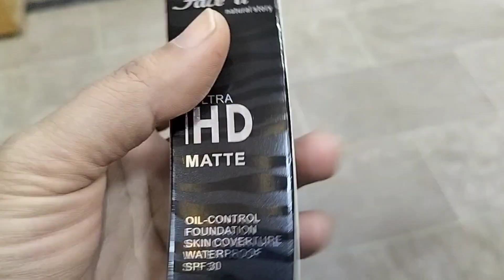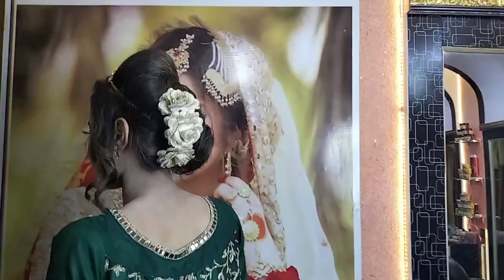full detail party make up with green maxi dress||shanzy salon#partymakeup